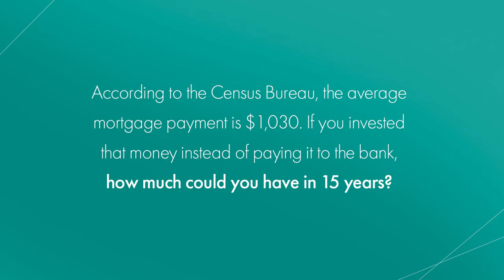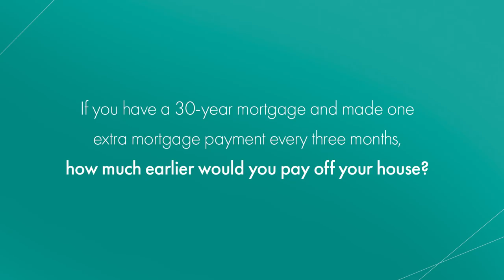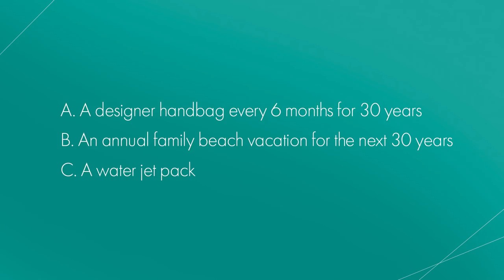How to Start Spending Less and Saving More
In this episode, we discuss the sneaky ways money might be slipping through your fingers and what you can do to slow the spending and really start saving.

Find a pro that will save you money on your insurance

Find a real estate agent to make you more money on the sale of your house

Use our mortgage payoff calculator to see how fast you can pay off your mortgage

Zander Insurance pays the producer of this show, The Lampo Group, LLC, advertising fees for mentioning their services in our programing. Advertising fees are not based upon particular insurance products sales or business transacted between any consumer and Zander Insurance.